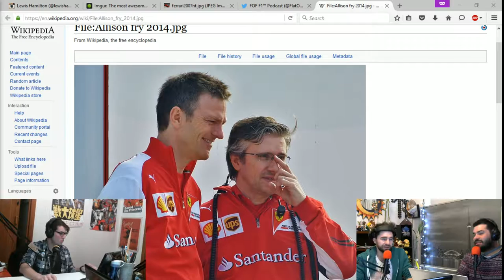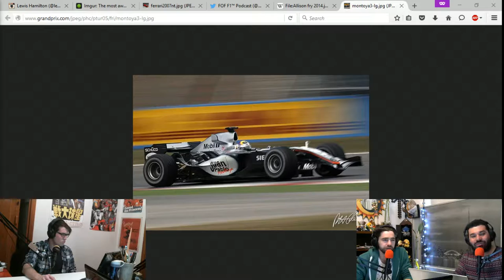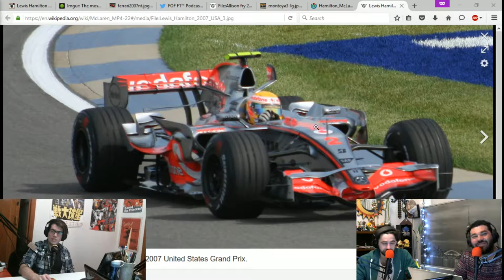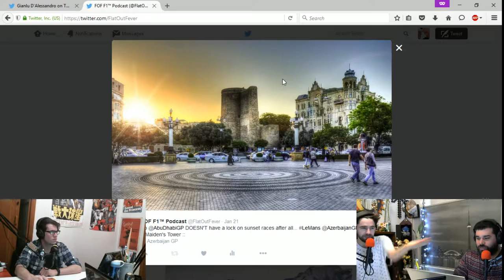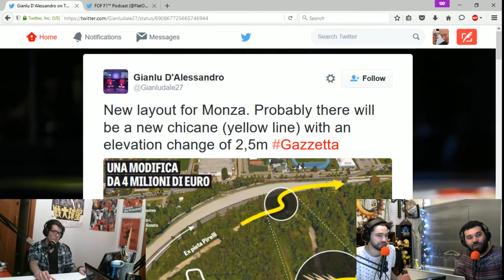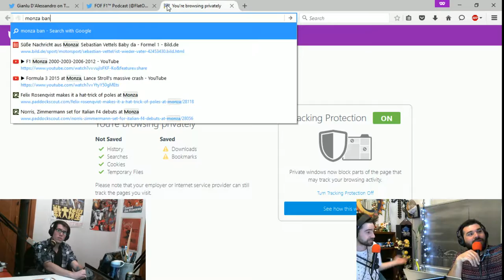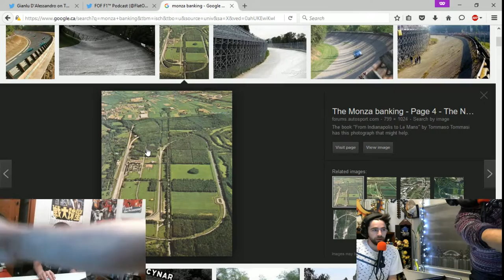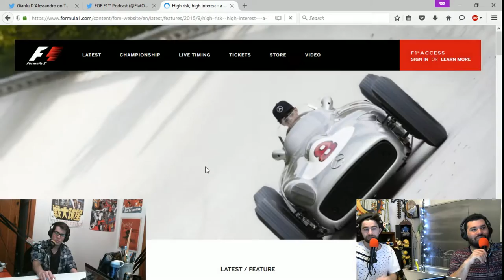FOF044c - Manor with a Plan’er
We -Scroll down for this week's description and media links-

look at the 2016 Manor revolution.  New drivers, new star engineers, new logo, new car, new engine, new other stuff-